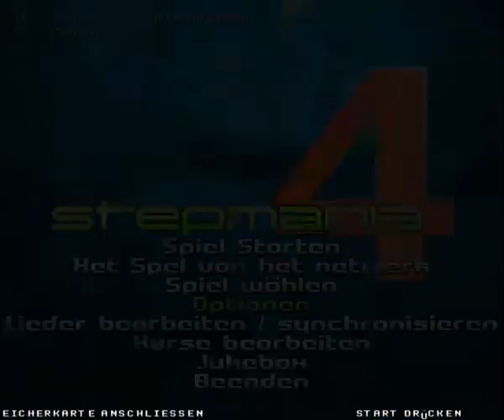ZXZ Nightmare Version on StepMania 4.0 (AA)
ZXZ Nightmare Version Hopscotch Mix 3 Version on StepMania 4.0 (AA) on heavy.
Mods: x1,5 (& no C-Mod^^)

enjoy my n00bvid ^^